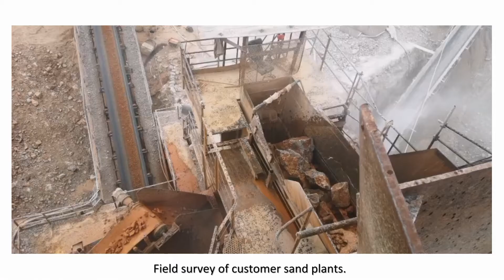Visit our quarry clients.